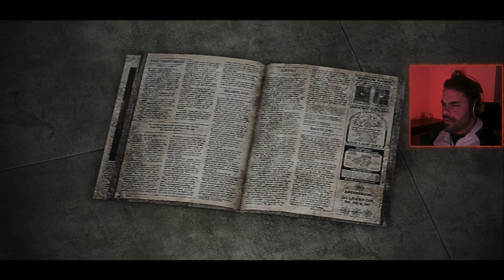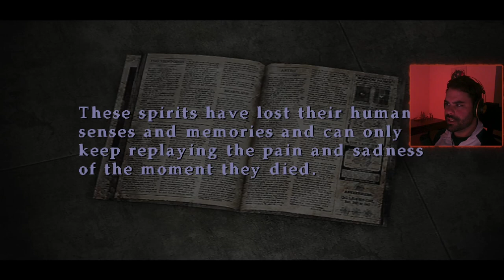Silent Hill 3 | Part 1